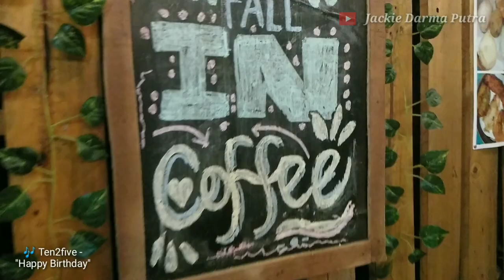INDRA MUSTAFFA DAPAT KEJUTAN ULANG TAHUN KE 20th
"Semakin Banyak Support Dari Kalian, Akan Semakin Banyak Juga Karya Yg Akan Saya Berikan" !!! Ayeeyy